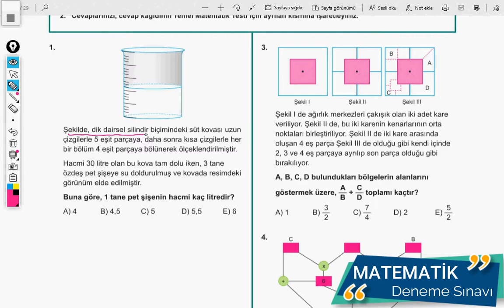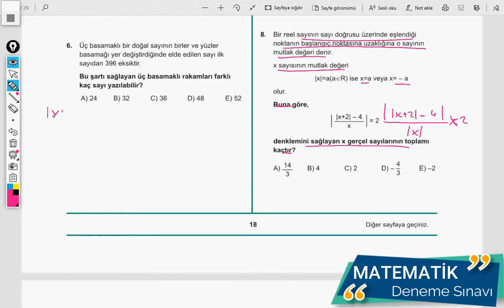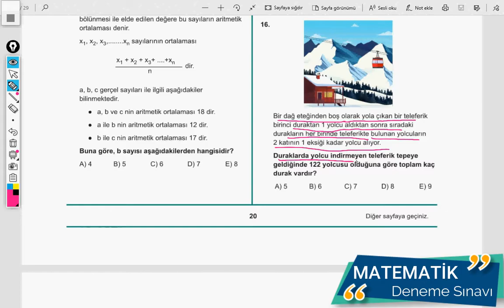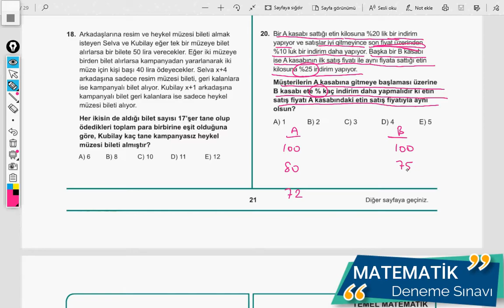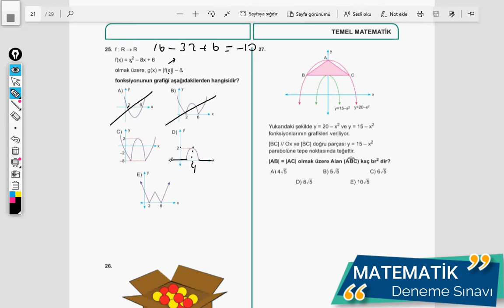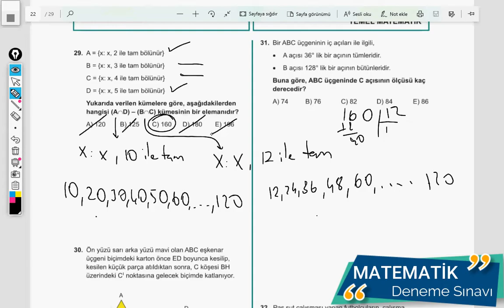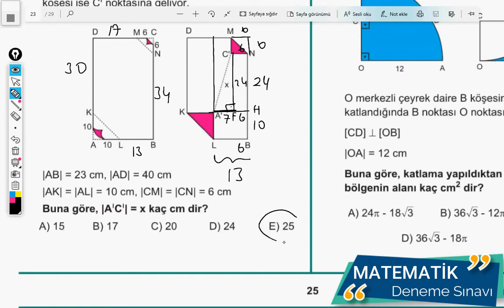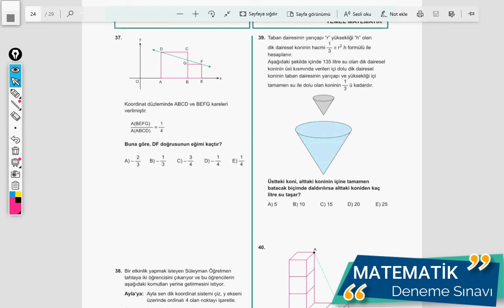Karacan TV - 22.06.2020 / Matematik Deneme Sınavı Soru Çözümü